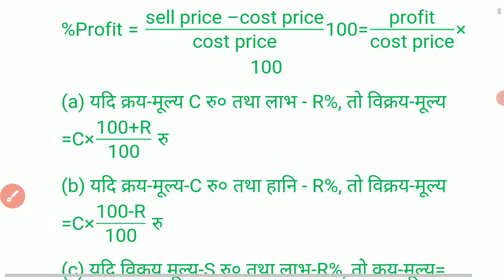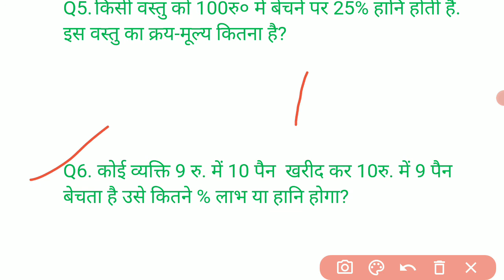math।profit and loss। part 1,important concept ,short tricks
profit and loss short trick ,formula and question